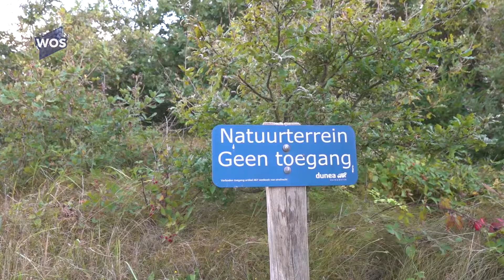Week van nationaal park Hollandse Duinen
Het is de week van Nationaal Park Hollandse Duinen. In deze week kun je kennis maken met het duingebied tussen Hoek van Holland tot Hillegom. Nog tot en met zondag zijn er allerlei activiteiten.